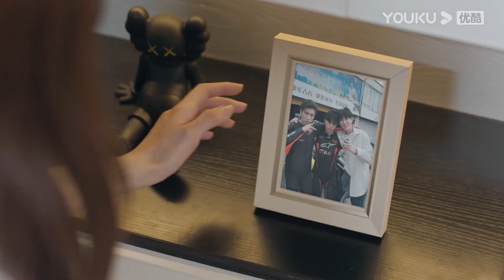霸總是膽小鬼！看見灰姑娘睡了，他才敢說出他的愛意告白灰姑娘，卻不知灰姑娘在裝睡！【不会恋爱的我们 Why Women Love】